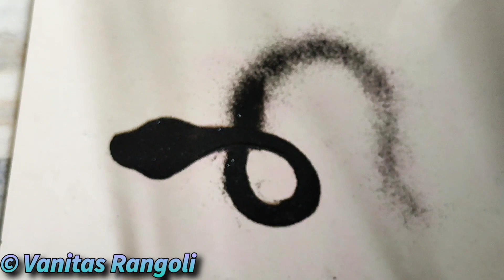Nagapanchami Special Easy Rangoli | Shravan Maas Rangoli | Vanitas Rangoli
नागपंचमी विशेष सोप्पी रांगोळी |Nagpanchami Shravni Somvar Easy Rangoli | Vanitas Rangoli